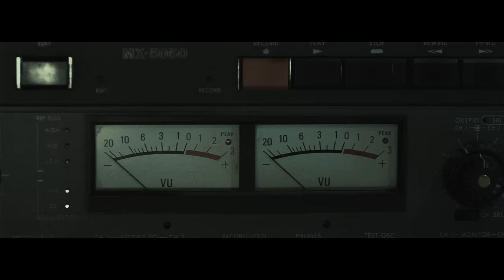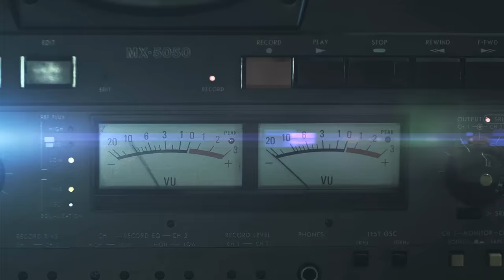BEAST - 'SHOCK' (Official Music Video)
THE POWERFUL SINGLE OF BEAST
'SHOCK'